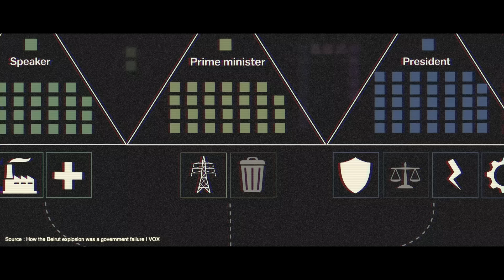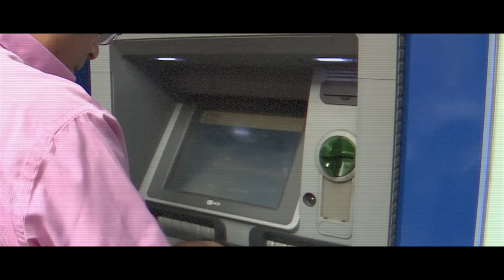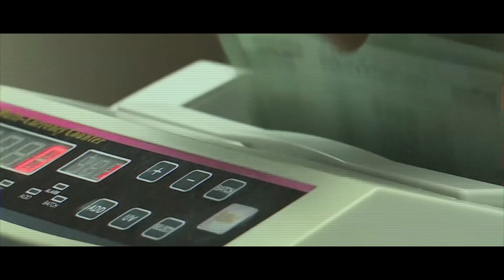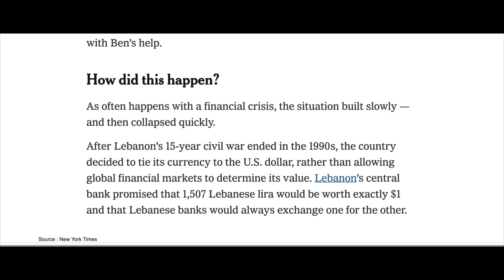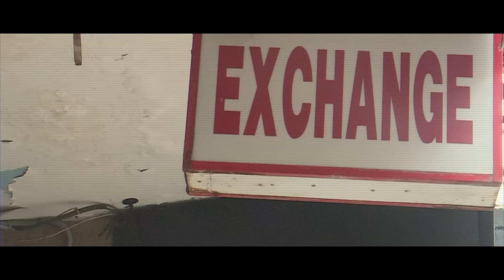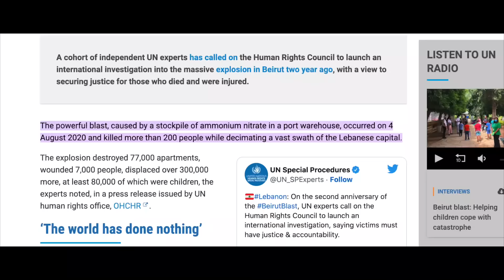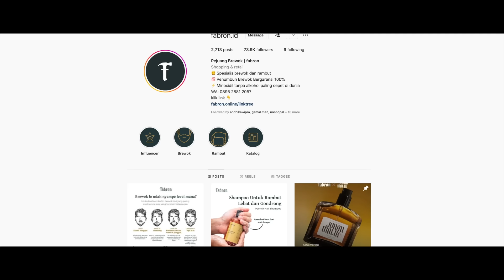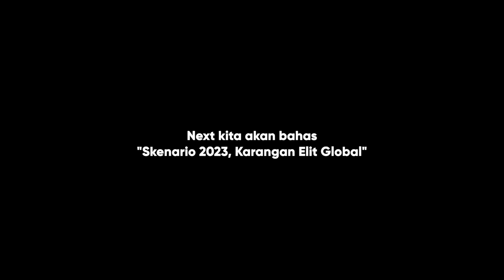Krisis Ekonomi Yang Lebih Parah dari Srilanka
Intro (0:00)
Bab 1 | Politik "Bagi-bagi Kue?" (0:55)
Bab 2 | Faktor Yang Membuat Lebanon Krisis (4:32)
Bab 3 | Kekacauan di Lebanon terus Bertambah (12:36)
Bab 4 | Efek dari Krisis di Lebanon (15.28)
Penutup  (17:55)
Credit  & Epilog (18:35)

Saat ini sedang banyak terjadi krisis dimana-mana. Mulai dari Srilanka, Venezuela, Argentina fan lain-lain. Tapi ada 1 Negara yang sebenarnya sudah sejak dulu sampai sekarang masih mengalami krisis dan makin parah di tiap tahunnya. Krisis di Lebanon sudah Terjadi sejak perang saudara di tahun 1970,  sampai akhirnya di tahun 1990 perang saudara berakhir dan adanya "Taif Agreement" tentang politik "bagi-bagi kue" di Lebanon. Sejak itu di Lebanon semakin banyak bencana mulai dari pejabat korup, mata uang yang semakin hancur, fasilitas umum yang buruk, dll sampai saat ini.